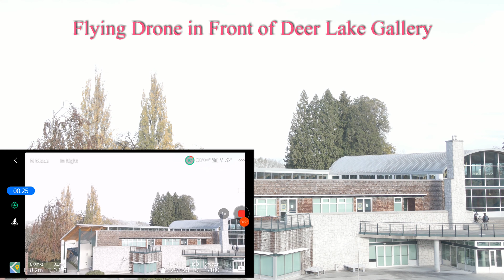Flying Drone at Deer Lake Gallery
Flying Drone in front of the  Deer Lake Gallery, Nov. 6, 2020